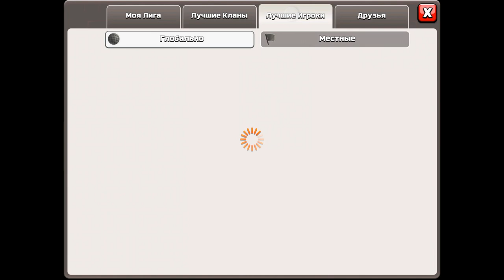Обновление 30.04.2015 Clash of Clans (чистильщик, закладки клана и многое другое)